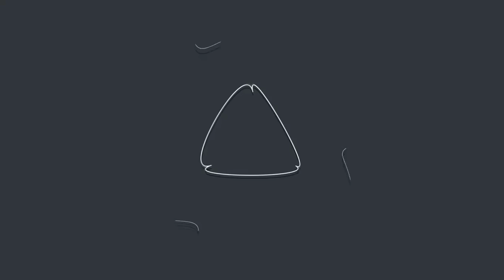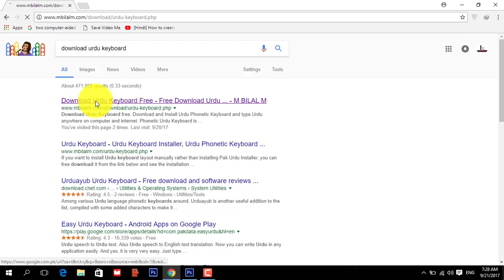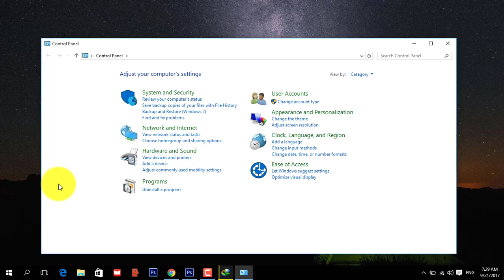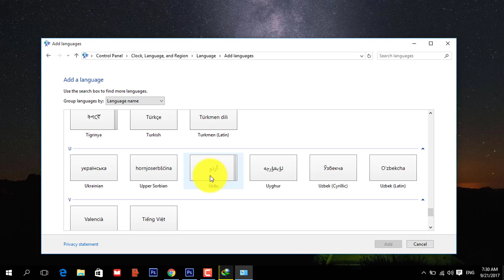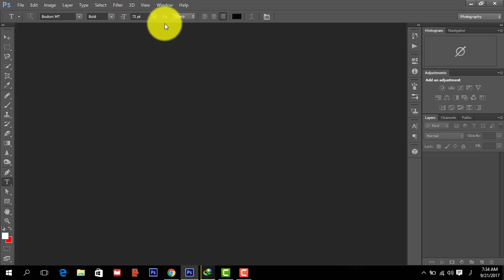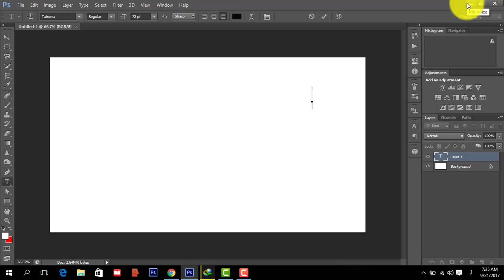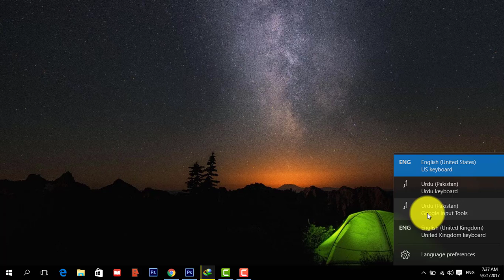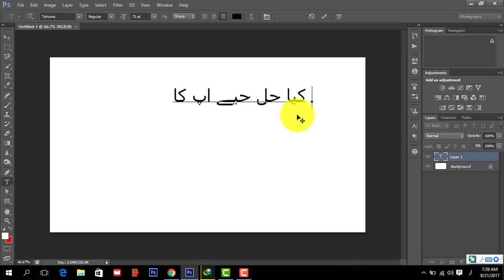how to write urdu in photoshop for any version l full tutorial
friends today we talk about writing urdu in Photoshop, friends this this
is very easy to write urdu in photo shop
in this video we discuss about two methods to write urdu in photoshop
for this we require two keyboards one is called traditional urdu keyboard
and other is called google input tools
for further watch the video till last

about channel

Hello friends, welcome to “lasani tech”. I ceated this channel, and my purpose and motive bhind creating this is to spread the knowledge of technology, in easy way. I make videos in urdu and hindi, on different topics about technology